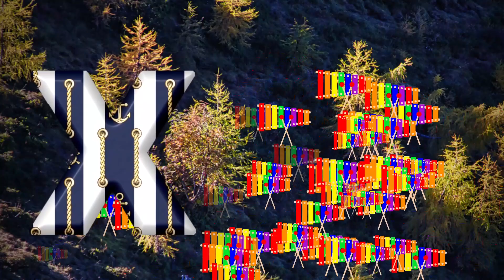Phonics Song with TWO Words - A For Apple - ABC Alphabet Songs with Sounds for Children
Your quiry
english alphabet
abcd cartoon
a for apple bi for boy
alphabet songs
a for apple a for ant
nursery rhymes
abcd rhymes
abcd alphabet
abcd
abcd varnamala
abcd varnamala
english varnamala
english alphabet
kids alphabet
alphabet for kids
abcd song
english varnamala

Kids Channel
hindi vyanjan
hindi varnmala
hindi learning
nursary class
ABCD

हिंदी व्यंजन,
watermelonkids-Nursery